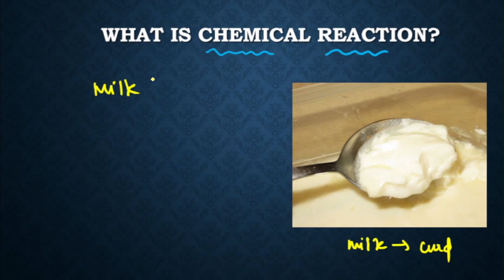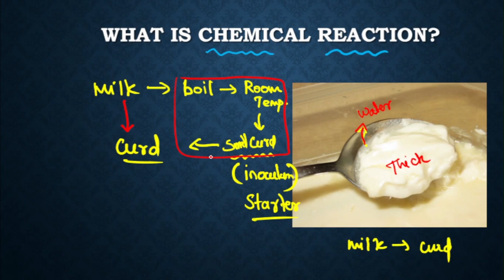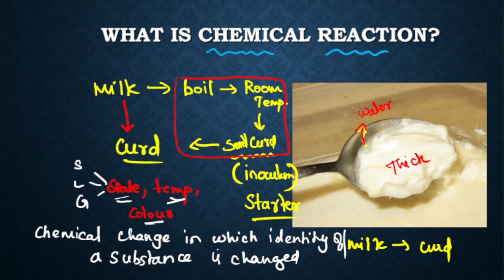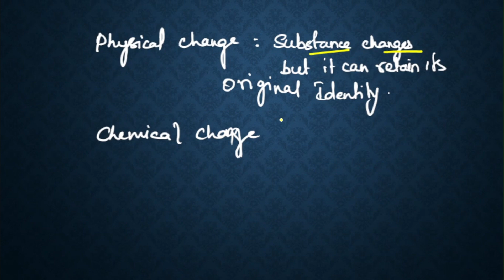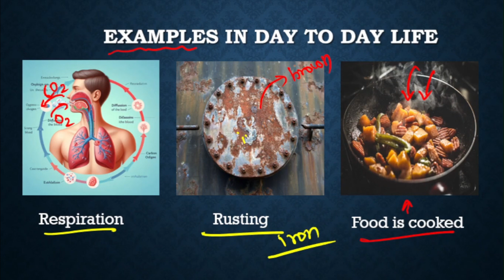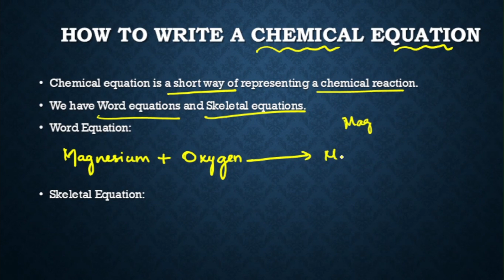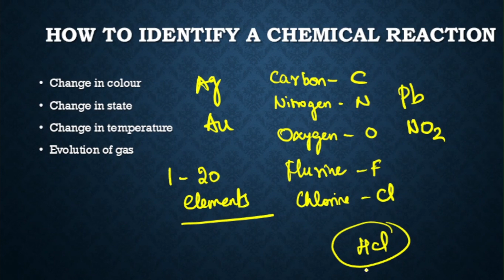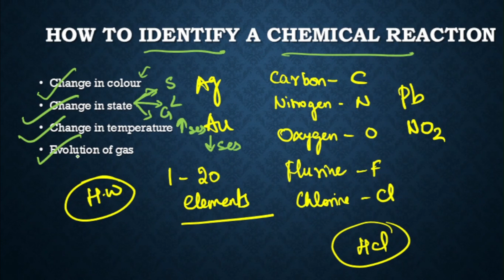Chemical Reactions & Equations - CBSE Class 10 Science| Ch. 1 | Part 1 | Tamil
"Welcome to the first step in conquering the world of chemical science! This educational video is tailored for CBSE Class 10 students embarking on Chapter 1: Chemical Reactions and Equations. We start with the basics, introducing you to the concept of chemical reactions and the symbols and formulas that make up chemical equations.

Understand the signs of a chemical reaction and learn how to balance equations with ease. We’ll cover the types of chemical reactions, including combination, decomposition, displacement, and double displacement reactions, with vivid examples to solidify your understanding.

This is Part 1 of our series, laying the groundwork for your success in chemistry. Join us in this adventure through chemistry, and let’s make learning fun and interactive!

Your feedback helps us create content that makes science exciting and approachable for everyone. Happy Learnings!